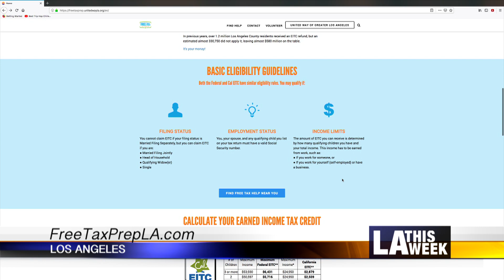CityBeat #1033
- Mayor Garcetti launches the Free Tax Prep LA campaign
- Councilmember Bob Blumenfield and LA Controller Ron Galperin take measures to save our trees
- Councilmember Monica Rodriguez distributes rainwater collection barrels